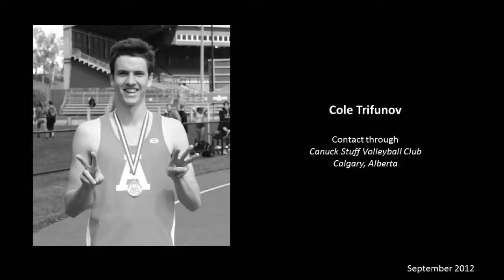Cole Trifunov Volleyball Recruitment Video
Cole Trifunov
6'3" Outside Hitter
Calgary Alberta
Grad 2013